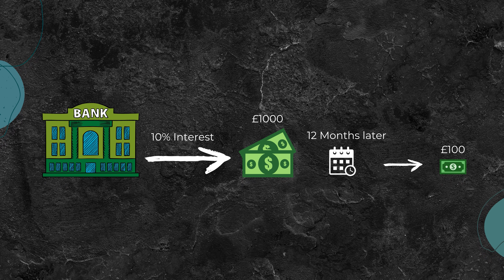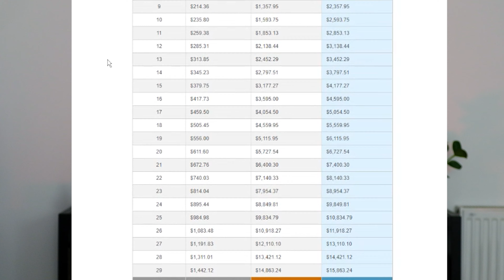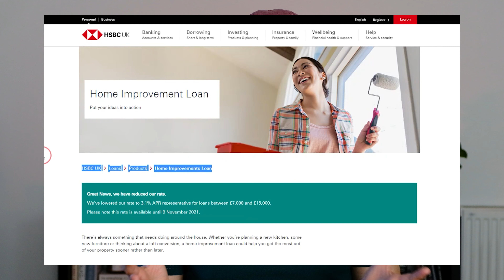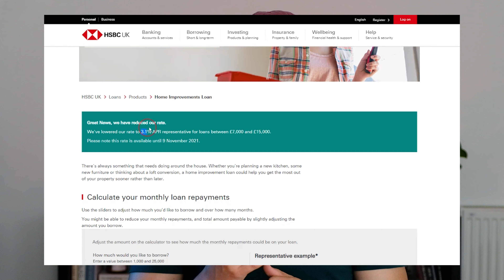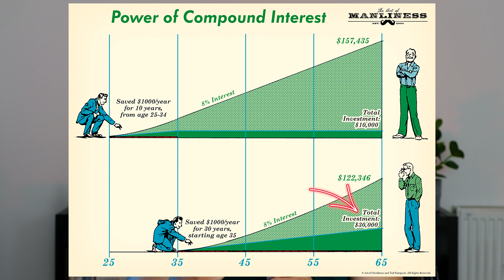Beginners Guide to Compound Interest - Why Isn't This Taught in Schools???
📖 LifeMathMoney 'The Art of Twitter' course -

Copyright Chillhop Music - Ruck P - Memories Pt.2